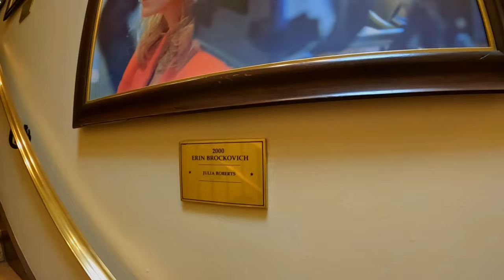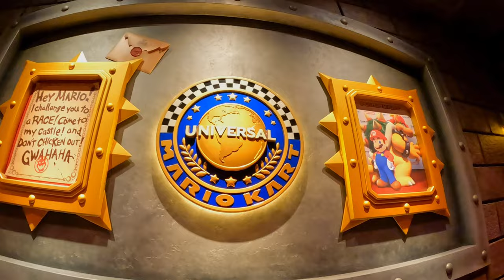Universal Studios Hollywood